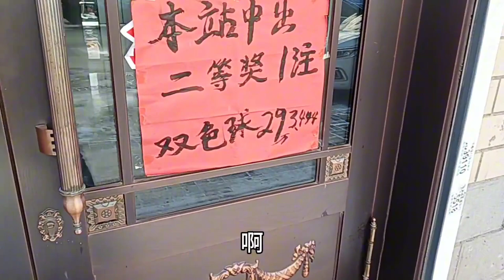天气转暖室外开化 两口子收拾冻货 中午做孜然羊肉 家拌凉菜开吃